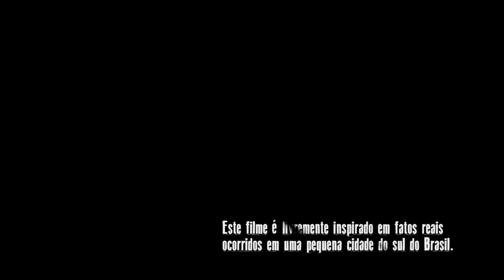Oração do Amor Selvagem - Trailer do filme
Este filme é livremente inspirado em fatos trágicos ocorridos em uma pequena cidade no sul do Brasil, interior de Santa Catarina. Ele traz à tona questões como a opressão, o racismo, a ignorância e a loucura em nome do divino.

Tentando fugir da fazenda onde mora, Thiago e sua filha vão para uma vila calma e muito religiosa, comandada pelo pastor Kurtz. No novo local, ele é obrigado a seguir as regras que incluem frequentar reuniões espirituais. Só que Thiago não pretende seguir nenhuma regra divina, imposta pelos homens, e assim é visto com desgosto pelo pastor Kurtz. A situação piora quando ele se apaixona por Miranda, que é irmã do líder religioso.

O filme participou do programa Carte Blanche, do Festival de Cinema de Locarno, na Suíça, em 2014. No Brasil, Oração do Amor Selvagem estreou na 39ª Mostra Internacional de Cinema, em São Paulo. É uma coprodução da Filmes que Voam, Orbital Filmes e Cineramabc Filmes, todas de Santa Catarina, e tem a chancela da Pandora Filmes, pioneira na distribuição de filmes de arte no país.

Ficha Técnica
Oração do Amor Selvagem. SC, Brasil, 2015, HD, 125min

Direção
Chico Faganello

Elenco
Camilla Araújo
Chico Diaz
Sandra Corveloni
Georgina Castro
Ivo Müller
Adilson Maghá
Camila Hubner
Gringo Starr

Roteiro - Chico Faganello e Vander Colombo
Produção - André Gevaerd, Chico Faganello e Flavia Castro
Música - Zeca Baleiro
Direção de Produção - Renato Endres
Produção de Elenco - Michel Dubret
Efeitos Especiais - Gerson Machado
Fotografia - Marx Vamerlatti
Arte - Monica Palazzo e Dicezar Leandro
Figurino - César Martins e Moara Costenaro
Maquiagem - Adriana Bernardes
Som Direto - Gustavo Souza e Leonardo Gomes
Edição de Som e Mixagem - Guy Wenger
Pesquisa Musical - Helena Tassara
Montagem - André Gevaerd, Diego Lara e Renan Silbar.